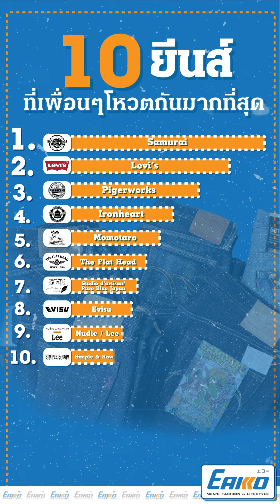Top 10 ! 10 อันดับ แบรนด์ยีนส์ยอดนิยมในช่อง Eakko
Top 10 ! 10 อันดับ แบรนด์ยีนส์ยอดนิยมในช่อง Eakko ของพวกเรา จะมีแบรนด์อะไรกันบ้างไปลุ้นพร้อมๆกับผมเลยครับ